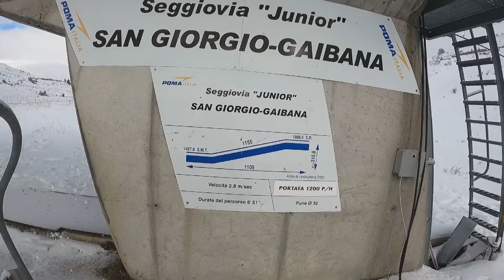LESSINIA CON LA NEVE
Prima neve in Lessinia , il nostro mitico posticino vicino casa ,bello d'estate magico d'inverno